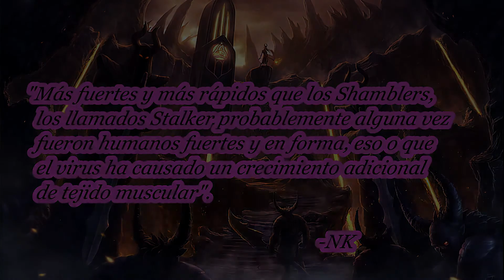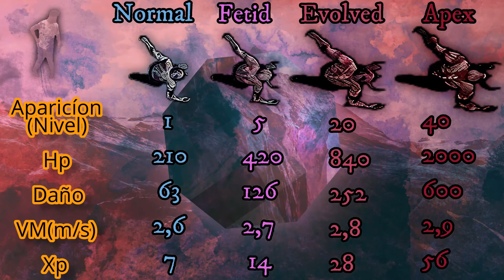Todo sobre el Stalker : Zombies principales (SAS:Zombie Assault 4)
Enemigos principales : Son los enemigos más comunes del juego. No son muy poderosos, pero vienen en números. Sin embargo, pueden ser extremadamente poderosos con los modificadores adecuados . Tienen versiones normales, fétidas, evolucionadas y ápice.